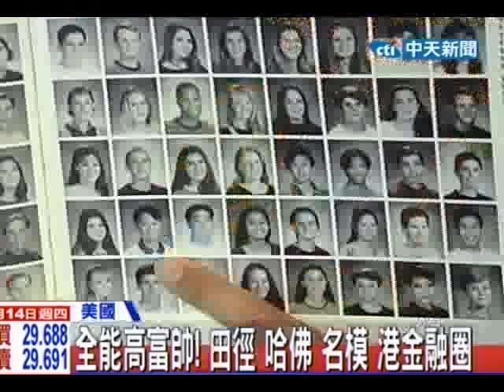中天新聞》全能高富帥！田徑、哈佛、名模、港金融圈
中天新聞》馬總統女婿蔡沛然身分曝光，他在高中時代，就已經是校園風雲人物，蔡沛然當年就讀的高中學校校長說，他當年除了擔任校刊副總編輯，還參加田徑隊，更翻出畢業紀念冊，不但對同學惡作劇，而且從造型就能看出蔡沛然搞怪的個性。